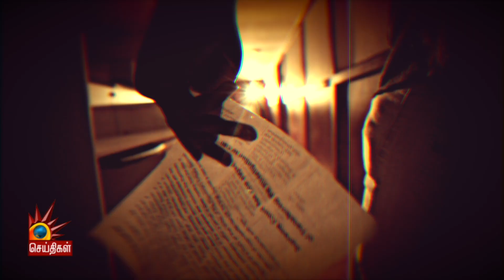Neengal Naan SPB- ‘பாடும் நிலா’ எஸ்.பி.பி-யின் இசைப்பயணம் | Episode4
‘நீங்கள் நான் எஸ்.பி.பி’-‘பாடும் நிலா’ எஸ்.பி.பி-யின் இசைப்பயணம் | Episode4